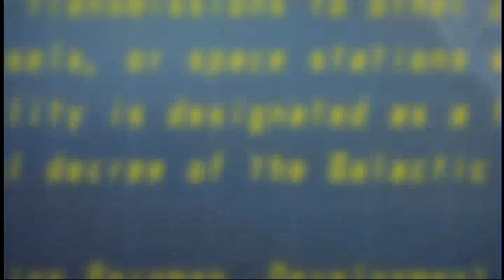Metroid: Other M on Nintendo Wii – Gameplay Part 16 │ Backlogged Games